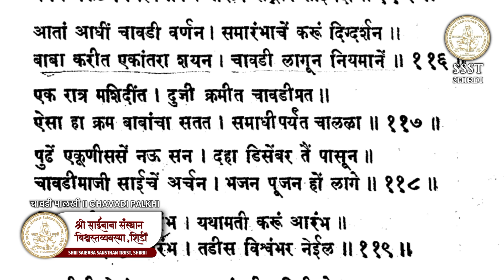Chavadi Palkhi Commencement Day - 10th December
गुरूवार की पालखी- (हर गुरुवार रात ९.१५ बजे)

श्री साईबाबा उस जमाने में एक दिन के अंतराल में व्दारकामाई के नजदीक ही चावडी में सोने के लिए जाते थे। १० दिसम्बर १९०९ इस दिन से बाबा की व्दारकामाई से चावडी तक जोरो-शोंरो से शोभायात्रा निकालनें की परम्परा शुरू हुई। यह शोभा यात्रा यानें आज के गुरूवार की पालखी की शुरूवात ही है। उस दिन से चावडी में बाबा की पूजा एवं आरती भी शुरू हुई। इस परम्परा का स्मरण करने के लिए बाबा की पादुकाएँ, सटका तथा प्रतिमा की समाधी मंदिर से व्दारकामाई, द्वारकामाई से चावडी तथा चावडी से पुनः साई मंदिर तक हर गुरुवार को रात ९.१५ बजे पालखी की शोभायात्रा निकाली जाती है। गुरुवार के दिन धुपारती के बाद बाबा की तस्वीर अष्टगंध का तिलक तथा फुलों से सजाई जाती है। प्रतिमा को पितांबर (वस्त्र) पहनाए जाते है। रात नौ बजे समाधी मंदिर के अंतर्भाग में भजन शुरू होता है। ९.१५ बजे साई नाम का उदघोष होता है और शोभायात्रा आरंभ होती है। साईनाम के उदघोष में श्रीं साईबाबा की प्रतिमा तथा पादुकाओं की शोभायात्रा व्दारकामाई में आती है। पुनः भजन प्रारंभ होता है। तदनंतर शिर्डी माझे पंढरपूर मराठी आरती गायन होकर तस्वीर, सटका, तथा पादुका पालखी में रखकर पालखी चावडी की तरफ निकलती है। चावडी में फिरसे आरती होती है। उसके बाद तस्वीर, सटका एवं पादूका पुनः पालखी में रखकर पालखी समाधीमंदिर की ओर मार्गक्रमन करती है।